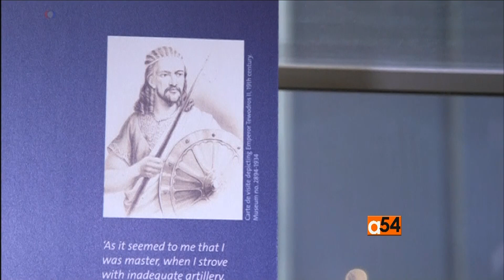Ethiopian Artifacts in London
London's V & A Museum has put Ethiopian treasures plundered by British forces on display, and it's in talks with the African country to give them back. However, a loan is the most likely option, which may not be enough for campaigners -- VOA’s Lucy Fielder reports.